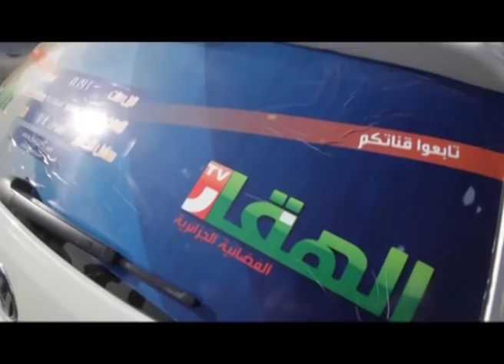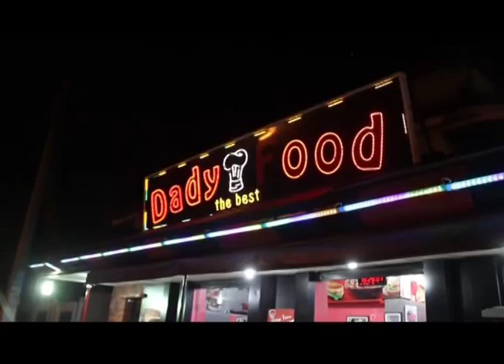hogar tv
pub